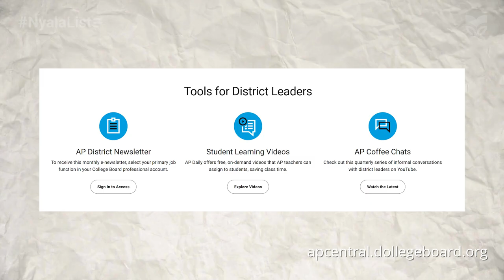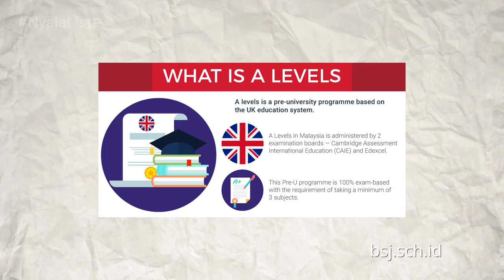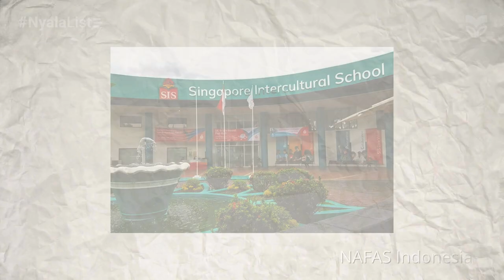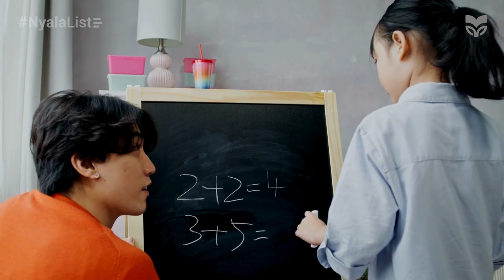Biaya Sekolah Anak Sultan! | Top 5 SD Termahal di Indonesia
Di balik gemerlapnya pendidikan internasional, ada deretan sekolah dasar di Indonesia yang menawarkan pengalaman belajar premium. Dengan biaya pendidikan yang fantastis, sekolah-sekolah ini menjanjikan fasilitas terbaik, tenaga pengajar berkualitas, dan kurikulum berstandar dunia.  Dalam episode NyalaList ini, kita akan jelajahi 5 SD termahal di Indonesia. Kira-kira berapa biaya yang harus disiapkan untuk menyekolahkan anak di sekolah-sekolah ini?